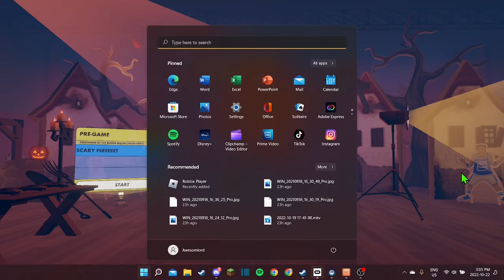Rec Room's HAUNTED HOUSE! REAL!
Today I play rec room's new haunted house ong